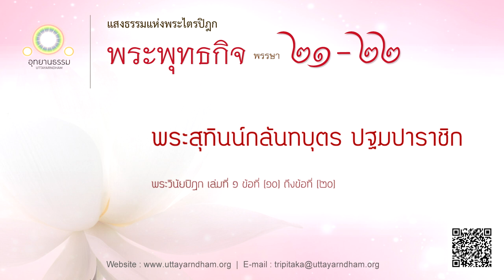พระสุทินน์กลันทบุตร ปฐมปาราชิก | พระพุทธกิจ พรรษาที่ ๒๑ - ๒๒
ปฐมปาราชิกสิกขาบทที่ ๑
พระบัญญัติ
ก็ภิกษุใดเสพเมถุนธรรม เป็นปาราชิก หาสังวาสมิได้

พระไตรปิฎก ฉบับหลวง พระวินัยปิฎก เล่มที่ ๑ ข้อที่ [๑๐] ถึงข้อที่ [๒๐]